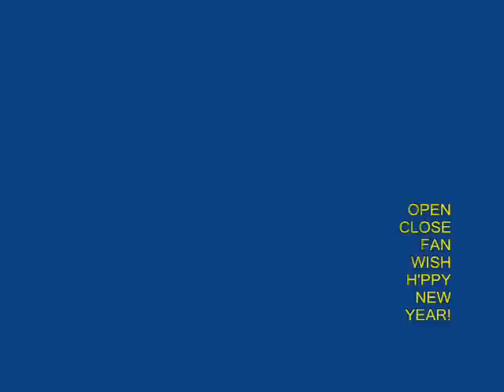MAGIC PAPER FAN - MARATHI - 31MB.wmv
The Magic Fan is an Indian folk toy. You hold it with one hand and push it up with the other hand. And magically a Fan opens up. You can write a message -- HAPPY NEW YEAR on the fan and delight your friends.
This work was supported by IUCAA and Tata Trust. This film was made by Ashok Rupner TATA Trust: Education is one of the key focus areas for Tata Trusts, aiming towards enabling access of quality education to the underprivileged population in India. To facilitate quality in teaching and learning of Science education through workshops, capacity building and resource creation, Tata Trusts have been supporting Muktangan Vigyan Shodhika (MVS), IUCAA's Children’s Science Centre, since inception. To know more about other initiatives of Tata Trusts, please